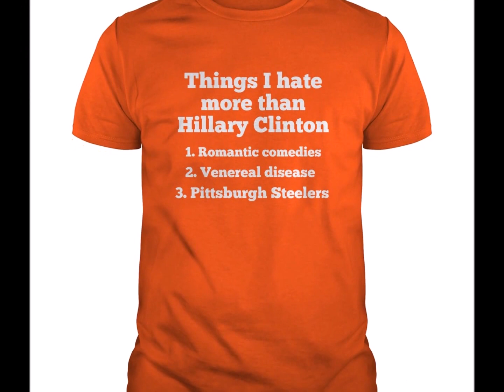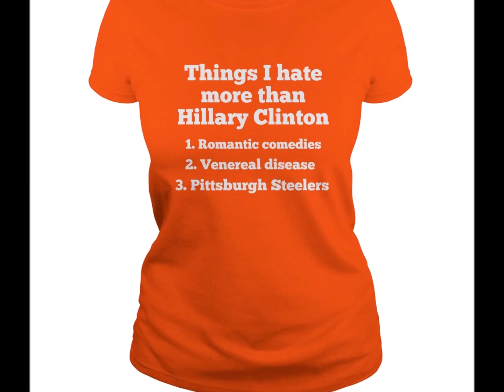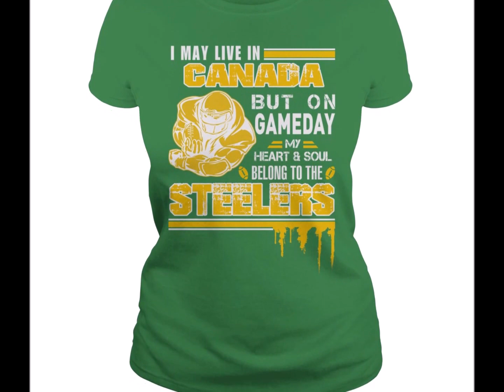steelers fan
Just for Steelers fan !